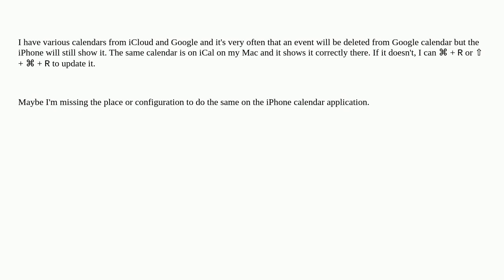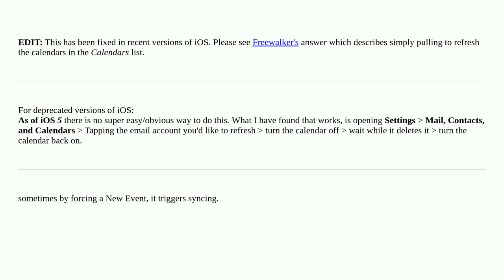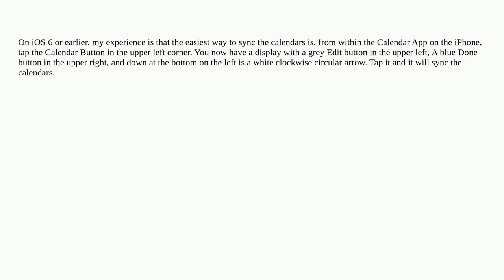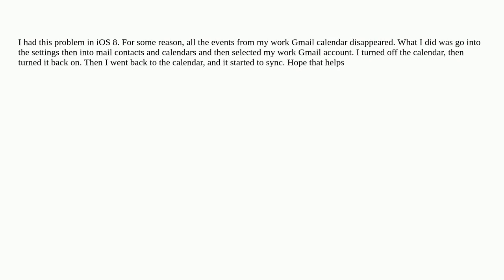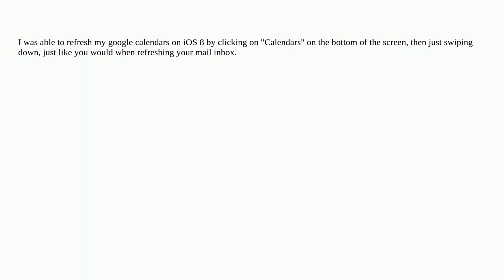Apple: how to force sync of calendars on iPhone?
how to force sync of calendars on iPhone?

A special thanks goes out to the awesome community

  google-calendar iphone calendar